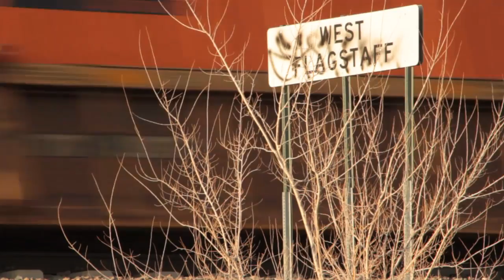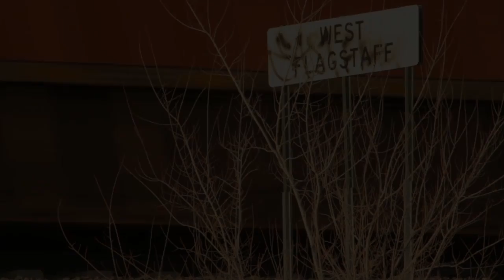a train through town